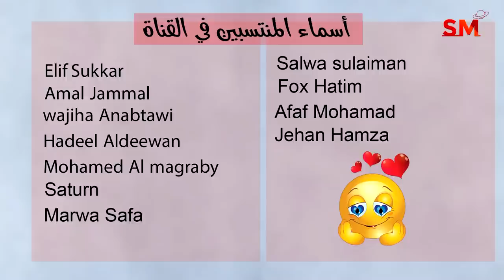توقعات الأبراج اليوم الجمعة 20 تشرين الأول أكتوبر 2023 سعيد مناع